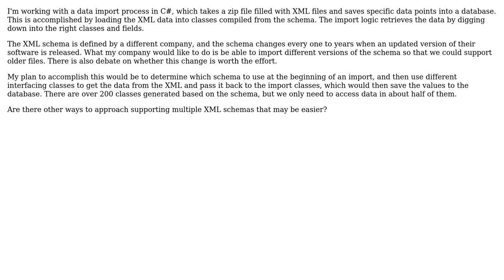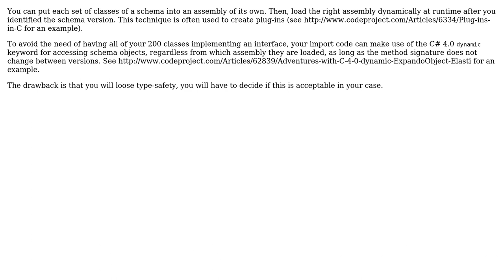Working with Multiple XML Schema Classes in C#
With thanks & praise to God, and with thanks to the many people who have made this project possible! | Content (except music & images) licensed under CC BY-SA | Music | Images & others | With thanks to user Greg user Doc Brown and the Stack Exchange Network Trademarks are property of their respective owners. You are responsible for your own actions.